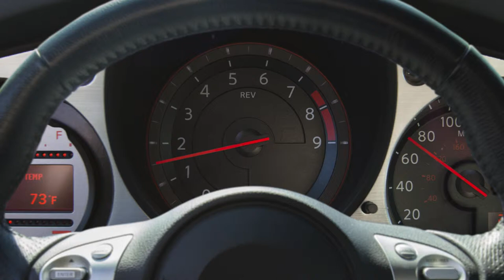Seatbelts TV | “Warning” | ALDOT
Television spot created for Drive Safe Alabama initiative to address seatbelt safety. Drive Safe Alabama is dedicated to providing online resources and information to keep Alabama’s roadways safe. Alabama has a goal Toward Zero Deaths over a 25 year period. Our mission is reduce the number of deaths and injuries on Alabama’s roadways by getting drivers, pedestrians, and cyclists to change their behaviors once they get behind the wheel or on the streets. Learn more about our safety campaigns. for more information.